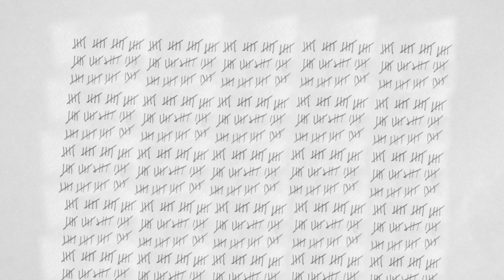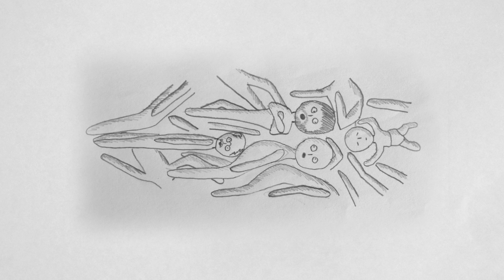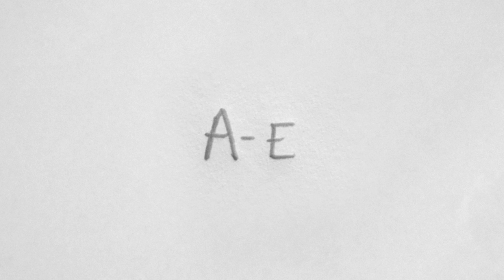El Otro Dia 08 Mas Aca